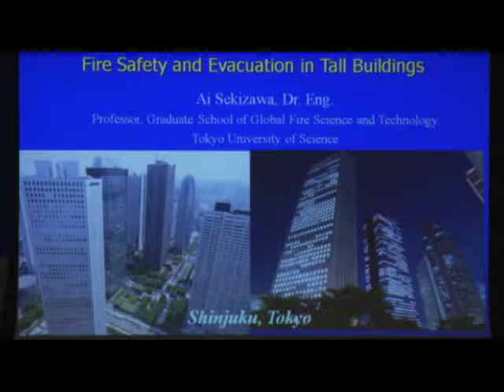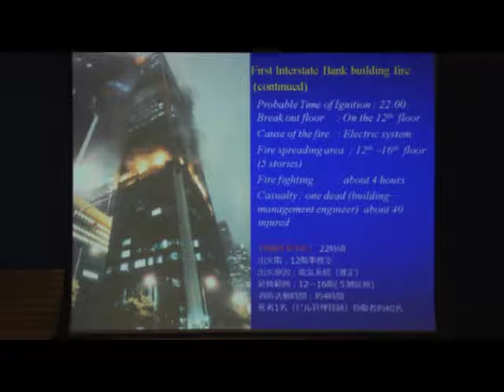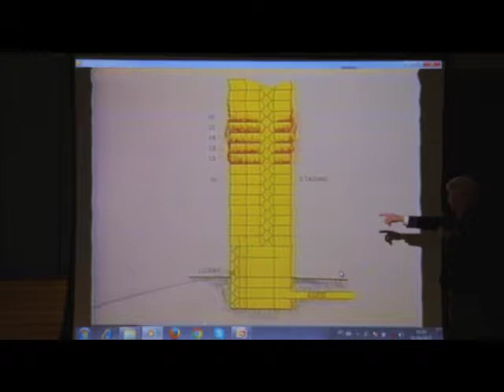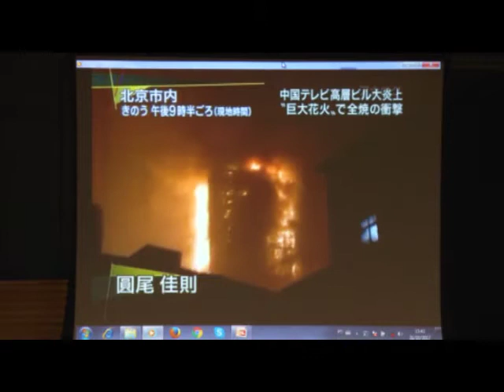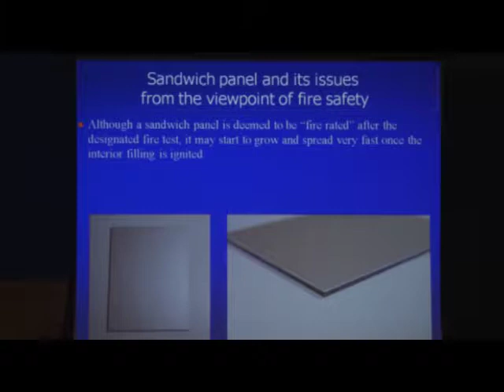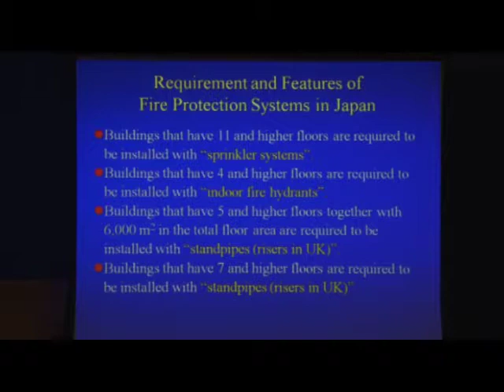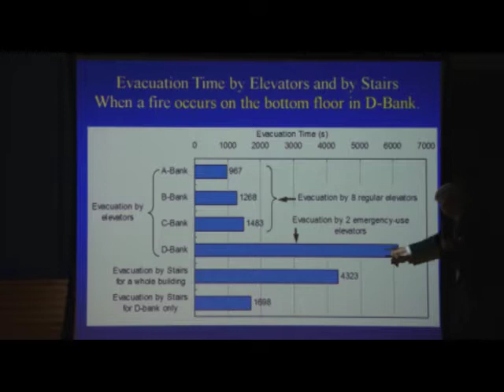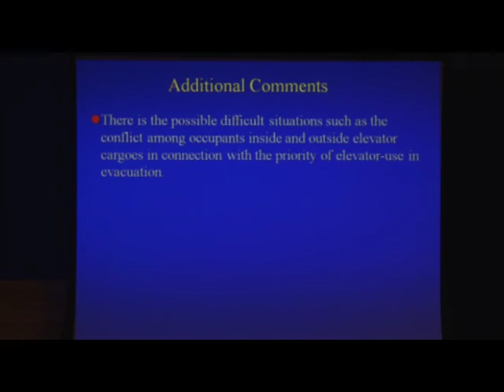Ai Sekizawa - 5º Workshop GSI: Segurança Contra Incêndio em Edificações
Palestra: Saídas de Emergência em Edifícios Altos

O 5º Workshop GSI de Segurança contra Incêndio em Edificações, organizado pelo Grupo de Fomento em Segurança contra Incêndio (GSI) do Núcleo de Pesquisa em Tecnologia da Arquitetura e Urbanismo (NUTAU) da Universidade de São Paulo (USP).
Este Workshop é o primeiro de âmbito internacional e contou com a participação de três palestrantes estrangeiros, a saber: Prof. Brian J. Meacham, do Worcester Polytechnic Institute (EUA), Prof. Ken Matsuyama e Prof. Ai Sekizawa, da Tokyo University of Science (Japão). Dentre os temas abordados pelos palestrantes estão: a formação em engenharia de segurança contra incêndio, as tendências das regulamentações em segurança contra incêndio, a problemática dos incêndios em edifícios altos e a proteção contra incêndio da população de vulneráveis.

Duração: 54:17

Palestras – Palestrantes
- Saídas de Emergência em Edifícios Altos; e
- Proteção Contra Incêndios de populações Vulneráveis - Ai Sekizawa

- Particularidades da Segurança Contra Incêndios em Edifícios Altos; e
- Tendências da Regulamentação de Segurança Contra Incêndio - Brian Meacham

- Formação em Engenharia de Segurança Contra Incêndio - O Caso Japão - Ken Matsuyama

- Ações GSI e acontecimentos 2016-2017 - Marcos Vargas Valentim

Organização
Prof.ª Dr.ª Rosaria Ono
Prof. Valdir Pignatta e Silva
Marcos Vargas Valentim
Jeferson Bunder

Imagens
Rodrigo Carminati

Realização
FAU USP
EPUSP

Apoio
FUNDABOM (Fundação de Apoio ao Corpo de Bombeiros)

Produção
VideoFAU